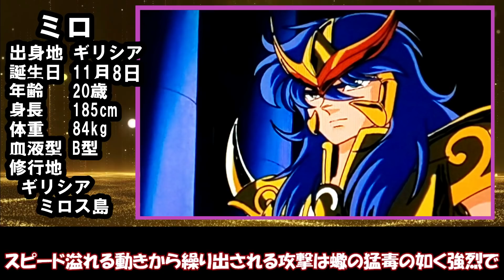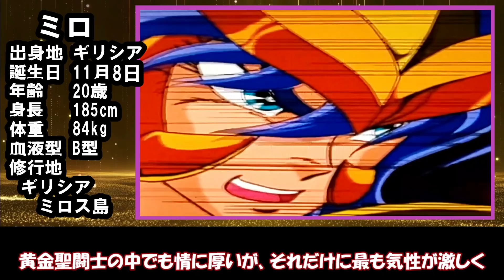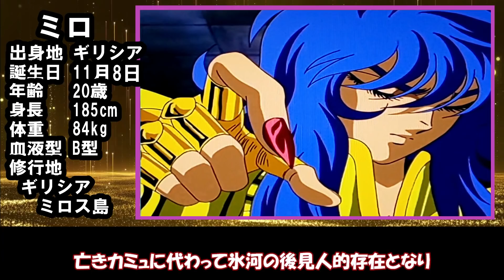【聖闘士星矢ゆっくり解説】蠍座スコーピオンのミロ「真紅の衝撃！」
今回は黄金聖闘士・蠍座スコーピオンのミロです！
聖闘士星矢キャラクターのゆっくり解説をおこなっています！
主に原作よりもアニメ版を取り上げています
聖闘士星矢は偉大な作品です
もっと聖闘士星矢を好きになってほしいです！

★視聴様の皆様へ★
いつもご覧いただき有難うございます
貰えるコメントが多くなり返信できておりませんが
コメントは全部ちゃんと読んでいます
これからもヨロシクお願いします